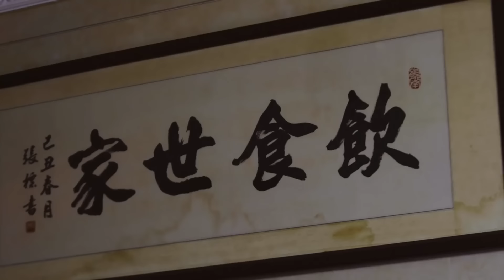【Food Documentary】老广宴会上最重要的竟是一盅汤！广东大厨用3h将200斤老母鸡，30斤瘦肉，20斤鸡脚变身为正宗靓汤！